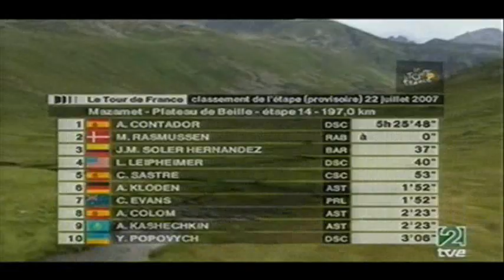Donde se forja un mito - Alberto Contador - PROCYCLINGMANAGER ESPAÑOL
No os perdáis nuestros directos de Pro Cycling Manager 2020 XD

La forja de Alberto Contador en el Tour De Francia (France) 2007 En la etapa de Mazamet - Plateau-De-Beille.